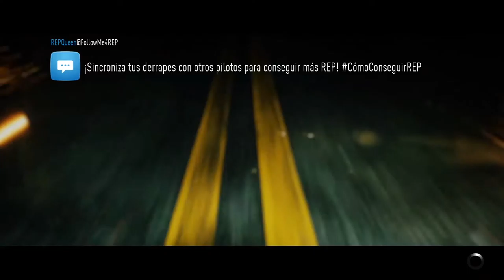Need for Speed - Episodio 3 - Tuneando el coche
En esta partidita de need for speed vamos a tunearnos el coche a ver que es lo que pasara, no te olvides de comentar o darle al like si te está gustando la serie!